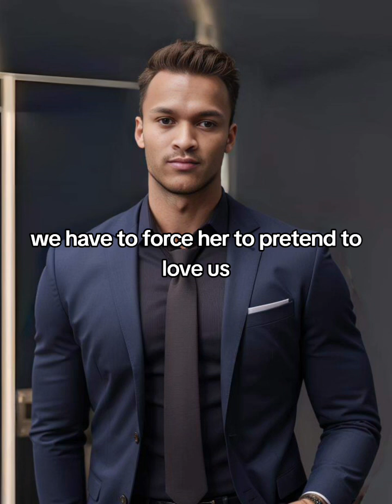Ham Christian - You Love Him So Much Right (Lyrics 2024)